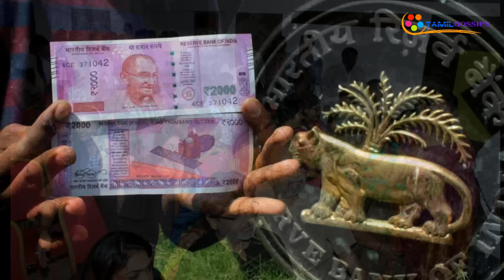மோடி அறிவிப்பால் முடங்கிய திரைப்படத்துறை!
பிரதமர் மோடியின் ரூ 500, 1000 நோட்டுகள் ஒழிப்பு அறிவிப்பால் கடுமையாக பாதிக்கப்பட்டுள்ளது திரைப்படத் துறை. இந்தியாவில் இந்தி, தெலுங்குக்கு அடுத்து பெரிய திரைப்படத் துறை தமிழ்தான். சராசரியாக ஆண்டுக்கு 200 படங்கள் தயாராகும் தமிழ்த் திரையுலகில், பணம்தான் பிரதானம். குறிப்பாக ரொக்கப் பணம். காசோலைகள் என்றாலே காத தூரம் ஓடுவார்கள் திரையுலகினர்.
ஒரு படத்தின் படப்பிடிப்பு நடக்க ரொக்கம்தான் முக்கியம். படப்பிடிப்பு முடியும் தருவாயில், கலைஞர்களுக்கு, தினப்படி சம்பளம் பெறும் நடிகர்களுக்கு, உணவு பரிமாறுவோர் உள்ளிட்ட அடிப்படைத் தொழிலாளர்களுக்கு... என அத்தனைப் பேருக்கும் ரொக்கப் பணம் கொடுத்தாக வேண்டும். அதேபோல பல்வேறு திரைப்படப் பணிகள், பின் தயாரிப்பு வேலைகள் நடக்க ரொக்கம்தான் பிரதானம். கடன் சொல்லுவதெல்லாம் ரொம்ப அரிதான விஷயம். இதெல்லாவற்றையும்விட முக்கியம் பட வெளியீடு. படத்தை தியேட்டருக்குக் கொண்டு சேர்க்கும் வரை பல்வேறு செலவுகள், சரிகட்டல்கள், பேரங்கள், பஞ்சாயத்துகள் நடக்கும். இதற்கெல்லாம் ரொக்கம் முக்கியம். திரையுலகில் பெரும்பாலும் ரூ 500, 1000 நோட்டுகள்தான் புழக்கத்தில் இருக்கும். இந்தப் பணத்தை செல்லாது என்று சொல்லிவிட்டதால் என்ன செய்வதென்று தெரியாமல் கைப் பிசைந்து நிற்கின்றனர் திரையுலகினர். 2.50 லட்சத்துக்கு மேல் டெபாசிட் செய்தால் சிக்கல், ஒரு நாளைக்கு ரூ 4500-க்கு மேல் எடுக்கமுடியாத இம்சை... எனவே பல படப்பிடிப்புகள் சத்தமின்றி நின்றுவிட்டன. நடக்கும் படப்பிடிப்புகளிலோ இன்னமும் பழைய 500, 1000 தாள்கள்தான் செலாவணியாகிக் கொண்டிருக்கின்றன. படத்தை இந்த வாரம் அல்லது அடுத்த வாரம் வெளியிடத் தயாராக இருந்த தயாரிப்பாளர்கள் பின்வாங்கிவிட்டனர். புதிய பட ஷூட்டிங்கை ஆரம்பிக்க இருந்தவர்களும் அந்தத் திட்டத்தை அப்படியே கைவிட்டுவிட்டு, வங்கி க்யூவை கவலையுடன் பார்த்துக் கொண்டுள்ளனர்.